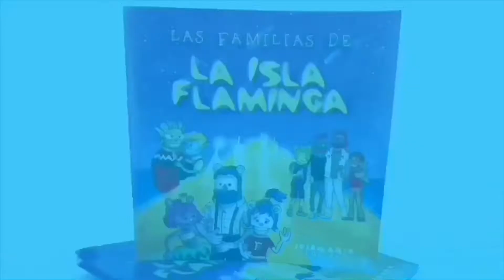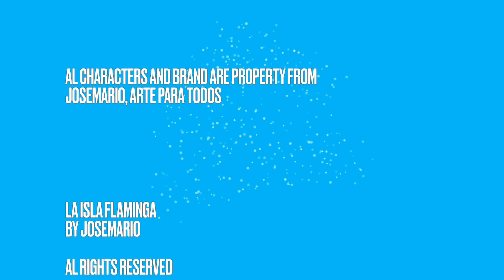10 - Garbo - Sandro Botticcelli - Amor Eterno - Juan Gabriel - Los Adictivos | La Isla Flaminga TV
¡El Programa Más Peludo de La Galaxia!

Flaminguines:

Visconde Cat, nuestro presentador de TV y Divo de la comunicación, junto con los habitantes de la Isla Flaminga hacen un programa para toda la Galaxia en formato revista.

Todas las canciones cortesía, bajo licencia de "Josemario, Arte Para Todos".

Música adicional:
Beethoven - Für Elise (Klutch Dubstep Trap Remix) de DubstepGutter,